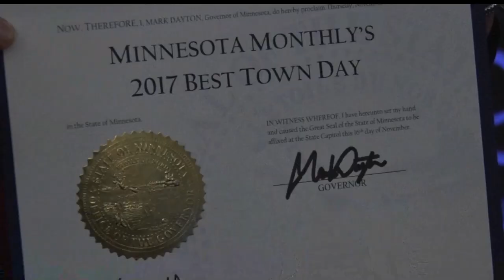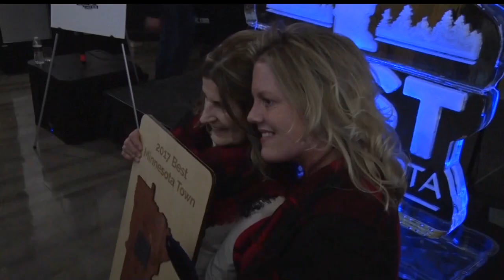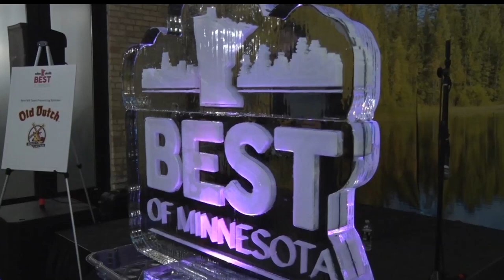Bemidji Delegation Celebrates Being Named Best Minnesota Town